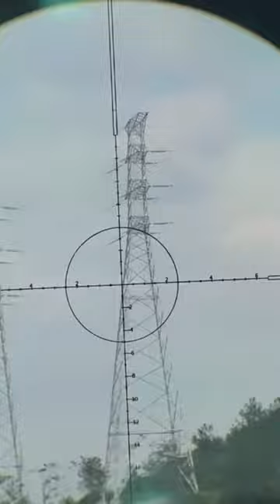🔥New Model .T-EAGLE MR PRO 3X30IR Tube diameter ：34mmLength：13cmWeight：300g